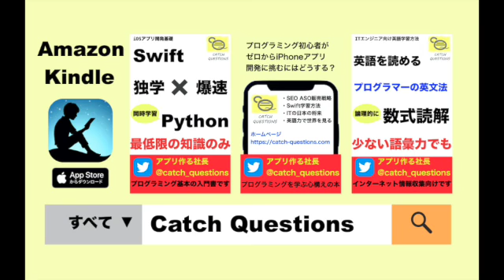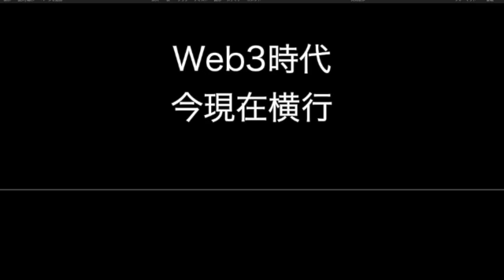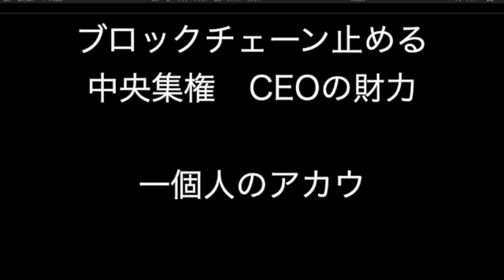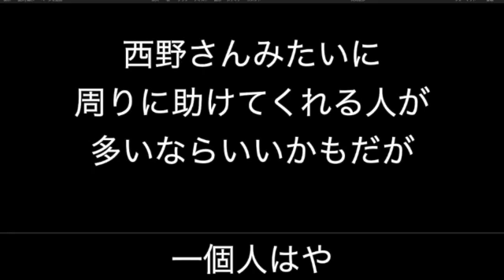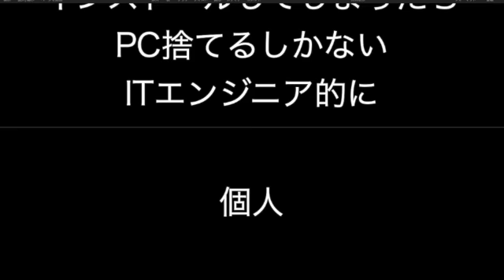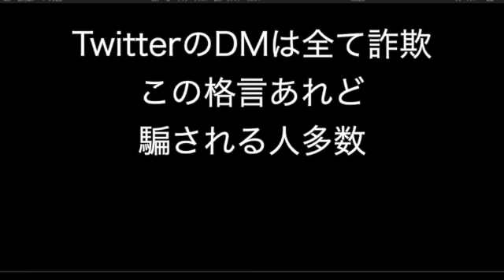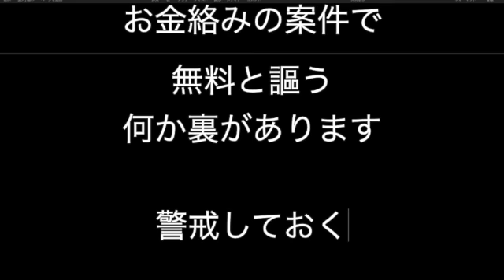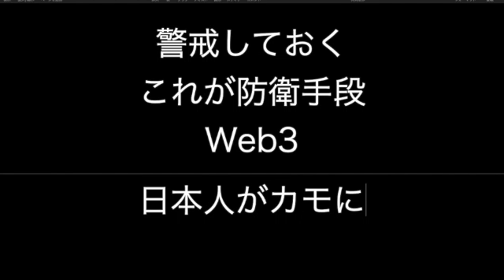Web3時代における詐欺の特徴 |【ITニュース番組】アプリを世界で売るためのマーケティング及び販売心理学入門